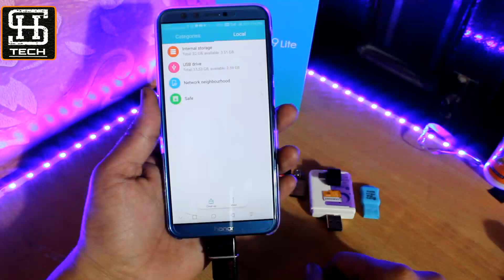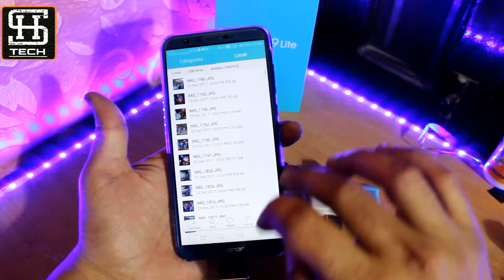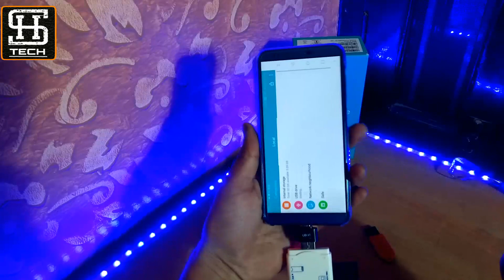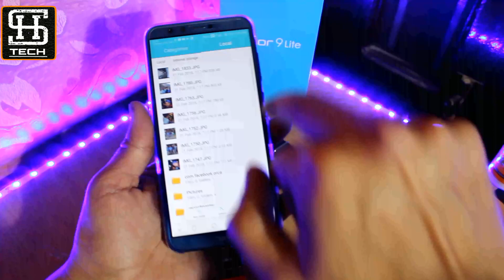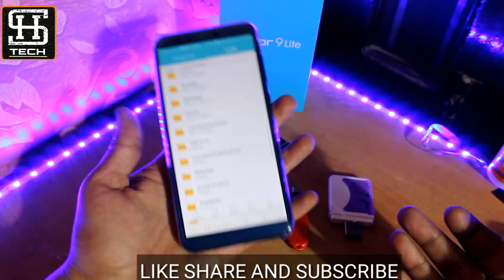HONOR 9 LITE : OTG TEST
In this video we will do an otg test on honor 9 Lite. How good it supports otg devices and how fast is data transfer.

Honor 9 Lite comes with a glass on both sides of smartphone.so there is no protection so you need a back cover for protection.
 back cover for Huawei honor 9 lite

COMPLETE VIDEOS LIST AND TEST OF HONOR 9 LITE

1.HONOR 9 LITE : 5 ऐसे फीचर जो आपको किसी दूसरे फोन मे नहीं मिलेगे 10999/- रूपए मे!